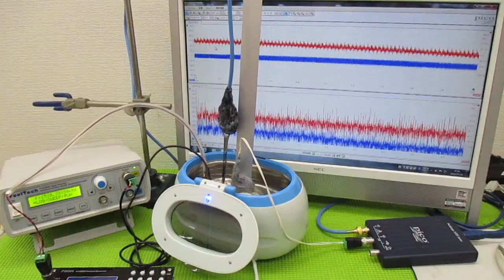メガヘルツの超音波発振制御プローブを利用した実験動画 ultrasonic-labo